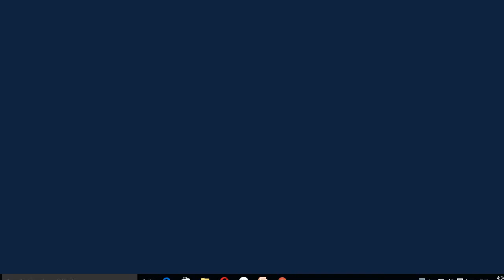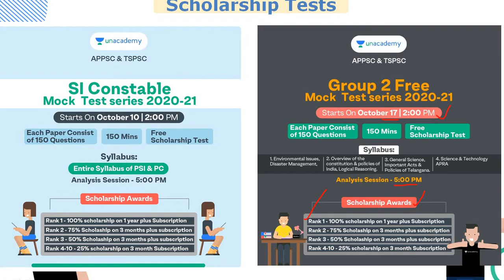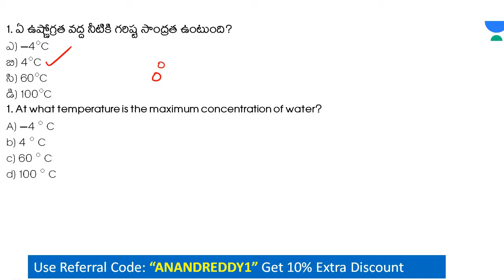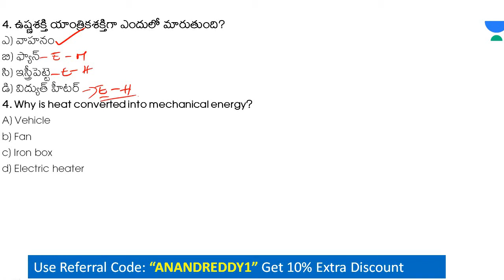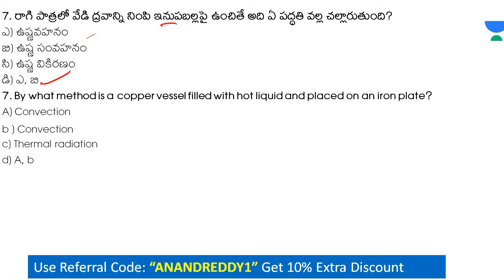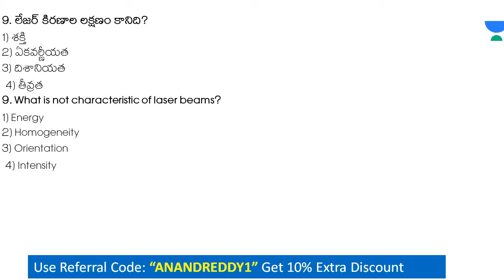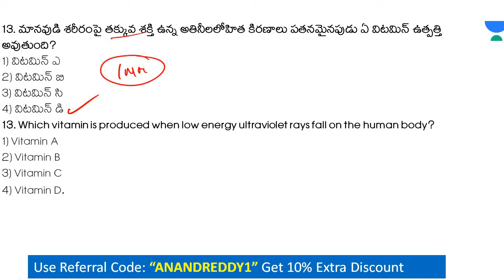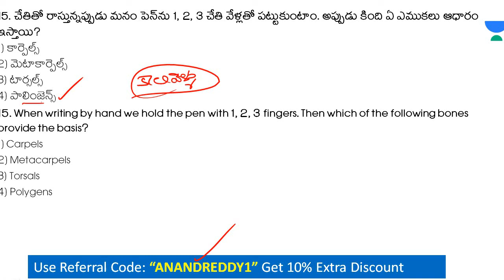రైల్వే గ్రూప్-డి - జనరల్ సైన్స్ ముఖ్యమైన ప్రశ్నలు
In this video explained railway group-d important questions in telugu.

RRB Group D Bits in Telugu.